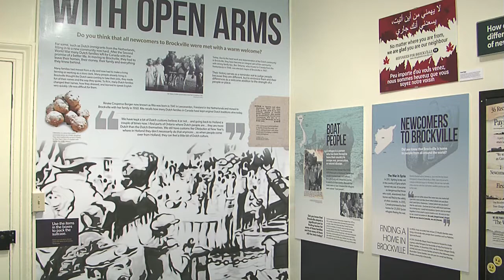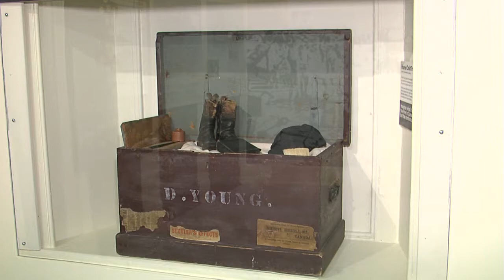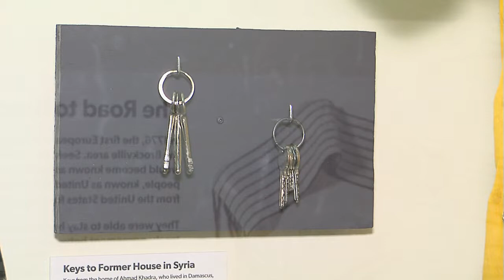Brockville Museum Travel Trunk Exhibit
The Brockville Museum's exhibit, Travel Trunk: Unpacking Brockville's Cultural Stories was the 2019 recipient of the Ontario Museum Association's Award of Excellence in Exhibitions.

This short video aired at the awards ceremony and highlights some of the features that make this exhibit special.

Thank you to DCE Media Productions for compiling this video.

This exhibit was made possible by the financial support of the Friends of the Brockville Museum.

Special thanks to all our community members who shared their own immigration journeys with us and who donated or lent objects to us for use in this exhibit.

We'd also like to acknowledge the consultant work and services carried out by Know History (research), LHC (exhibit design and text), and Inclusive Voices (indigenous content).